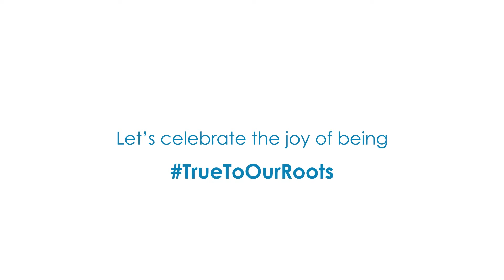Veena Maestro Vidwan Kannan | North South Symphony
Veena Maestro Vidvan Kannan beautifully describes the importance of Indian Classical music in our lives and its deep rooted heritage.